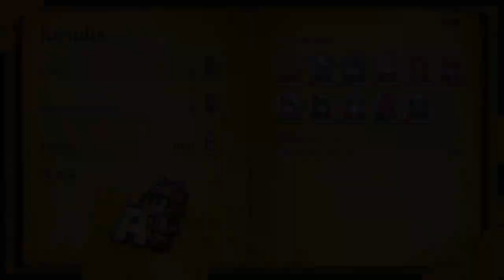WAPPA IS LITERALLY PERFECT - Fuga: Melodies of Steel 2 Part 12!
All hail the return of the queen!

Buy the game, I am no longer asking *w*

This is a casual lets play of Fuga: Melodies Of Steel 2 By CyberConnect 2!
A cutesy lil strategy game on PC